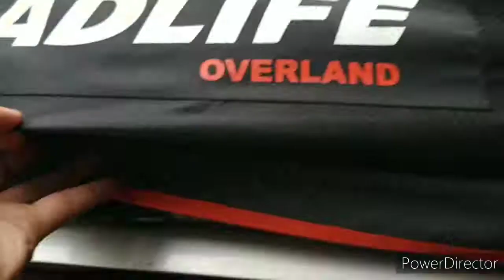Roof top Tent indonesia made in bandung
merk Madlife Overland,
spek :
kapasitas 3 orang
ukuran 140cm X 220cm x 110cm
bahan,
nylon coated waterproof
poliester ripstop
multiplex 18mm
telescopic ladder
matras busa 5cm
ventilasi udara
mosquito net

info lanjut,
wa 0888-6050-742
instagram madlifeoverland